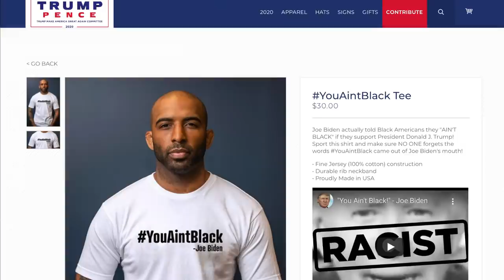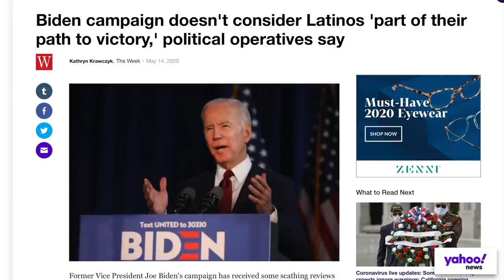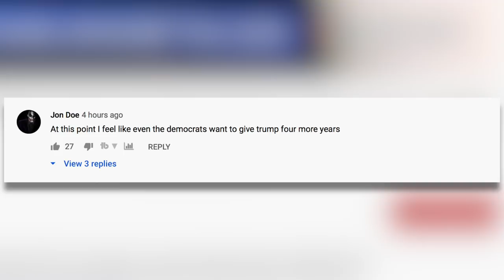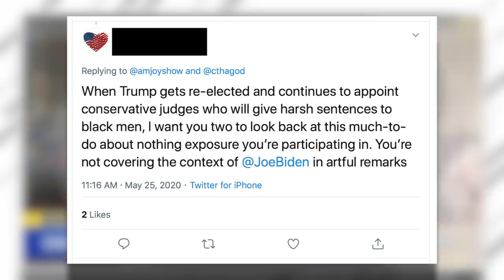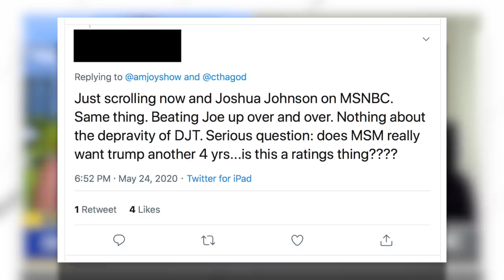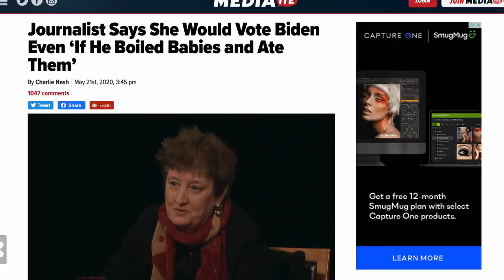MSNBC Viewers Lash Out at Joy Reid for Tepid Criticism of Joe Biden